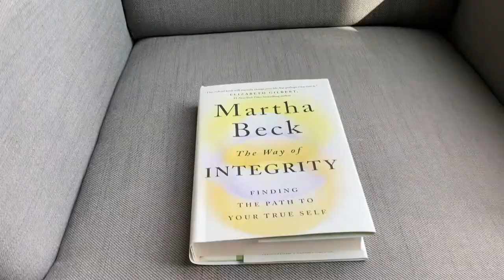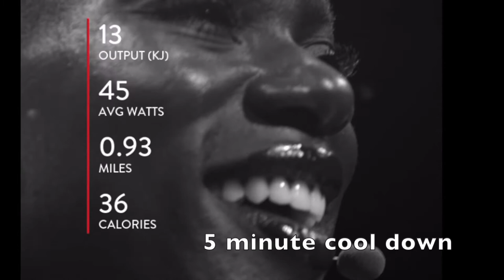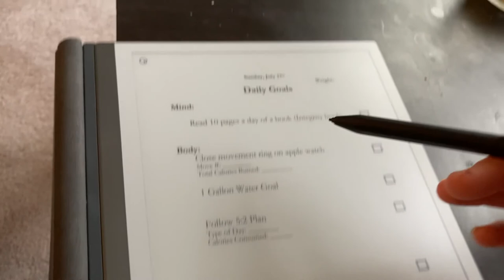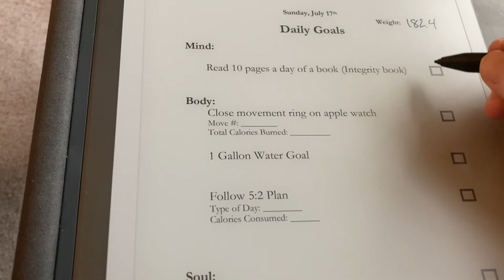Day 1/ 21 Day Reset: Mind, Body, and Soul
Hi guys!

00:00 Introduction
01:02 Mind
06:32 Body
07:17 Soul: Full 5 minute meditation
12:44 End of the Day Checklist

Body:
Close movement ring on apple watch
1 Gallon Water Goal

-Red